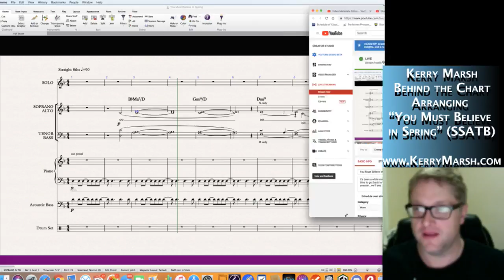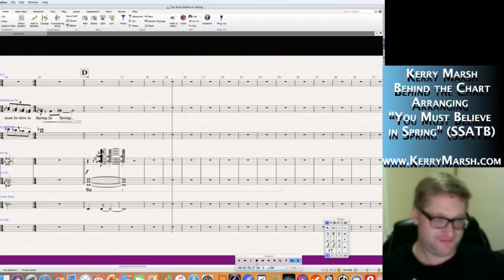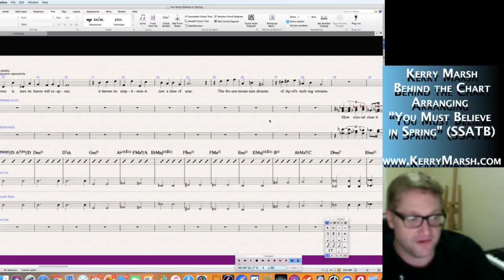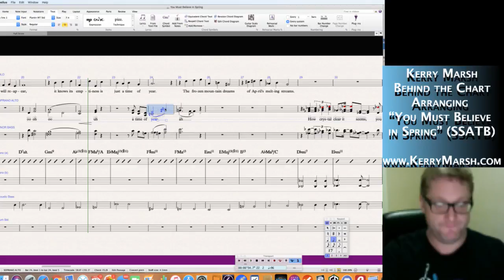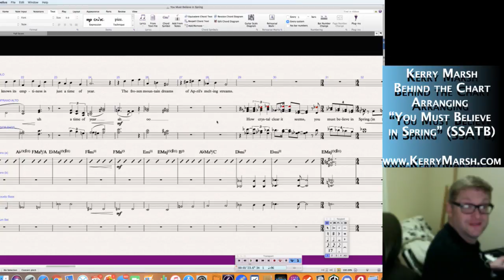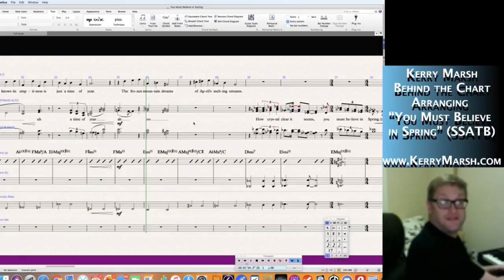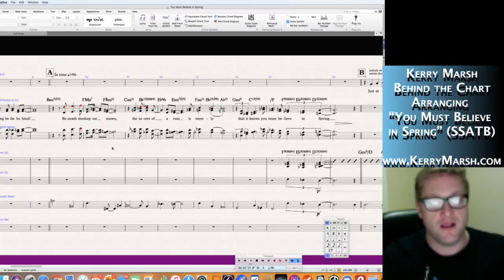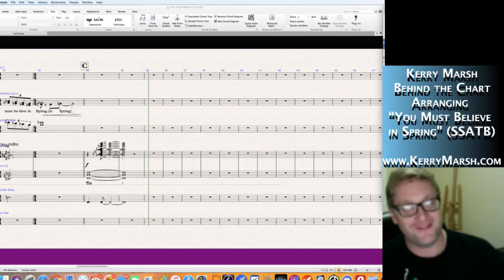You Must Believe in Spring (SSATB) - Arranging Part 1 - KerryMarsh.com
It's been a while since I started and worked on this project, and it's getting close to the deadline, so it's time to get back to work. I may have to make a tough decision right out of the gates in this session...we'll see...